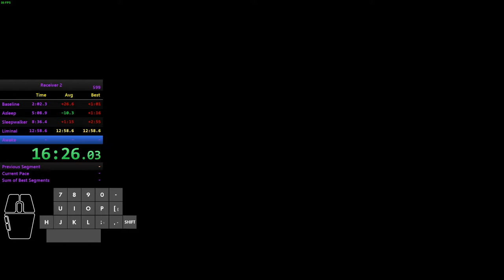Receiver 2 any% speedrun in 16:20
i didn't realize that I already picked up the last tape at the end and i was too late hitting escape to see the in-game timer, but the timer on screen is exactly the same as the in-game timer